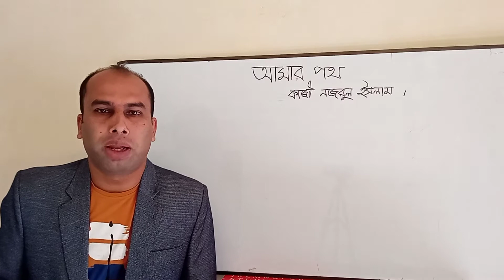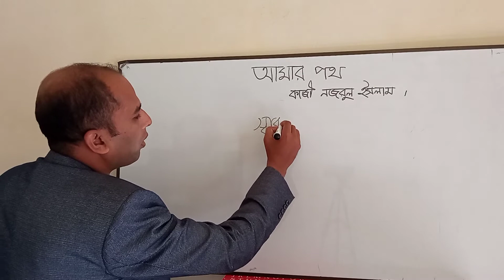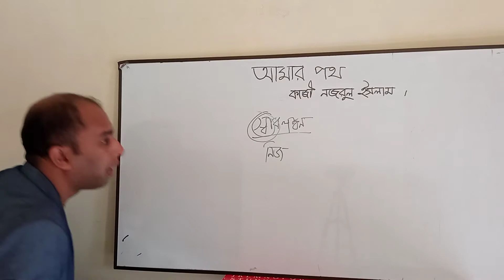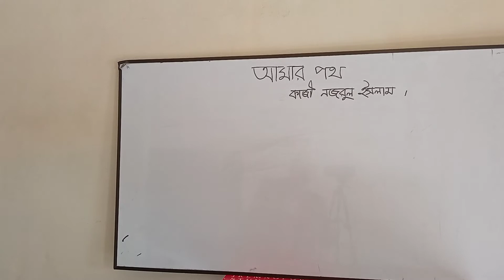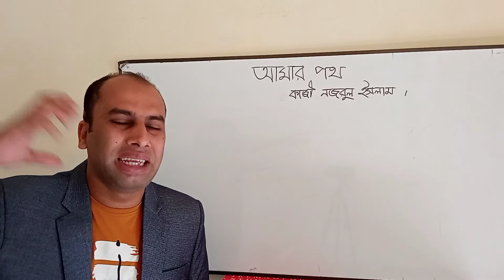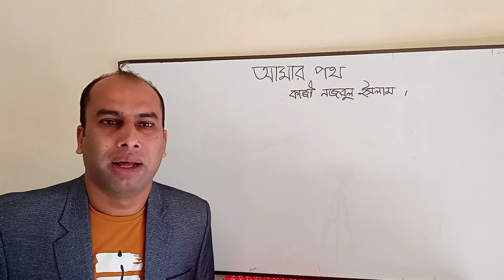আমার পথ: কাজী নজরুল ইসলাম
মো. খায়রুল আলম
প্রভাষক, বাংলা
ঠাকুরগাঁও সরকারি মহিলা কলেজ।